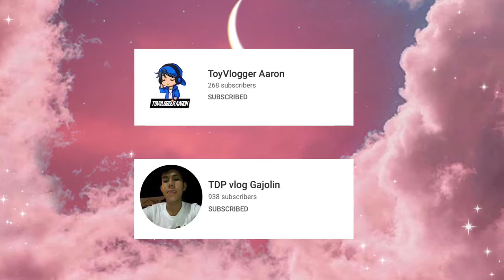Channel Members | Astro Poppy World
Hello Beshies,